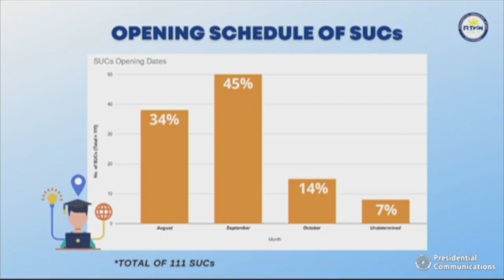CHED: 731HEIs opened in August, 186 more opening from September to October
Some 731 higher education institutions (HEIs) have opted to open their classes in August while 186 more are set to open from September to October, the Commission on Higher Education (CHED) said Thursday.